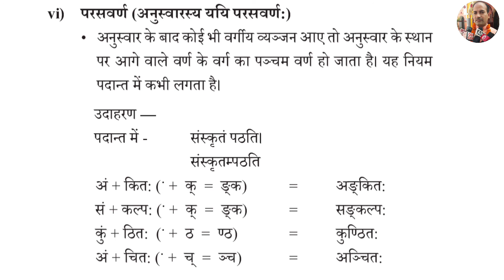परसवर्ण व्यंजन संधि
CBSE BOARD SECONDARY EXAMINATION 2021

10th Class Sanskrit's Important Study Materials

दसवीं कक्षा की बोर्ड परीक्षा के लिए महत्वपूर्ण विषय सामग्री

Important videos for 10th class CBSE board examination 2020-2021